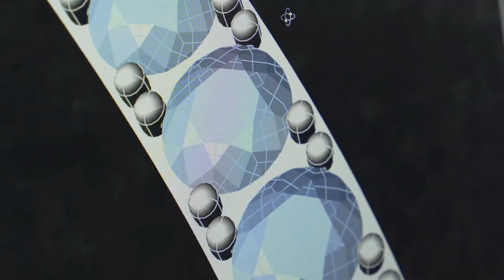Gương Niệm Hoa Hậu Du Lịch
Cơ sở nuôi cấy Ngọc Trai: Quý khách được tìm hiểu về mô hình Nuôi Trai lấy ngọc, tận mắt theo dõi quá trình mỗ trai và những kiến thức độc đáo về sinh vật này. Không gian nơi đây cũng vô cùng sang trọng với những món trang sức được trưng bày nơi đây, quý khách cũng có cơ hội sở hữu những sản phẩm từ Ngọc trai chính hiệu.